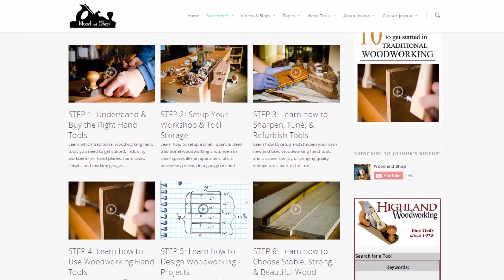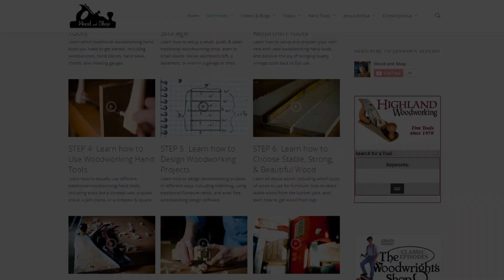Interview with Back Saw Expert Philip Baker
Backsaw expert Phil Baker explains why he loves collecting traditional backsaws among woodworking tools.

♣ 10 Steps to Getting Started in Traditional Woodworking with Hand Tools

♣ My Amazing List of Hand Tools that you'll need for traditional woodworking